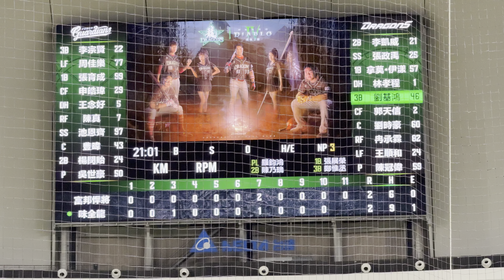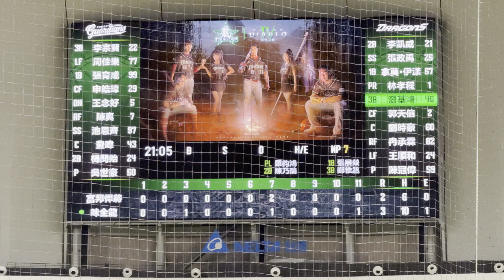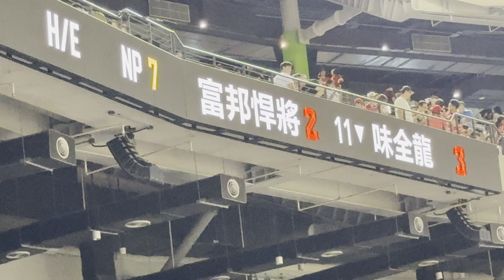2024.9.29 CPBL中華職棒35週年 例行賽 台北大巨蛋棒球場 富邦悍將 vs 味全龍 ×《暗黑破壞神IV：憎恨之軀》聯名主題日 11下延長賽 劉基鴻再見安打 以2:3 勝利 球迷 啦啦隊應援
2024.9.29 CPBL中華職棒35週年 例行賽   台北大巨蛋棒球場 富邦悍將 vs 味全龍 ×《暗黑破壞神IV：憎恨之軀》聯名主題日 11下延長賽 #46 劉基鴻 以再見安打 2:3 勝利 球迷 啦啦隊應援